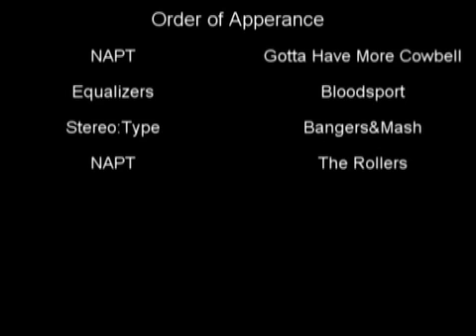Official Video: Breakspoll Breakbeat Awards 2009 Exclusive Interviews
Lovethattune.com presents an inside scoop into the biggest night in the breakbeat calender. With exclusive interviews with NAPT, Stero:Type, Tayo, Jimmy MOFO, Beat Assasins, Equalizers, Beardy Man and presented by the gorgeous girl what is Pips Taylor